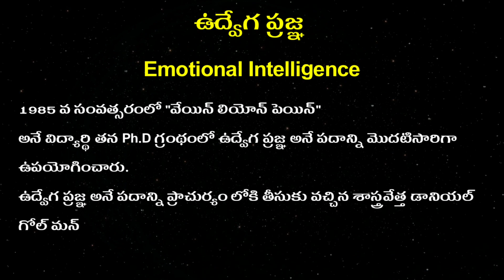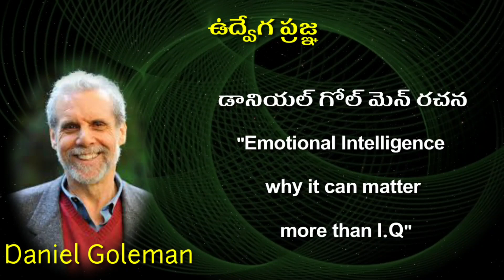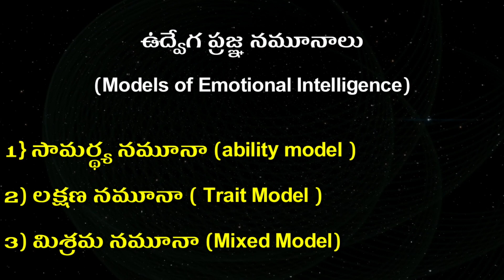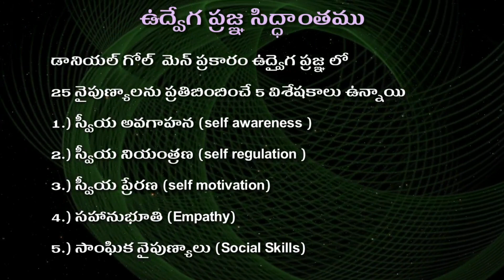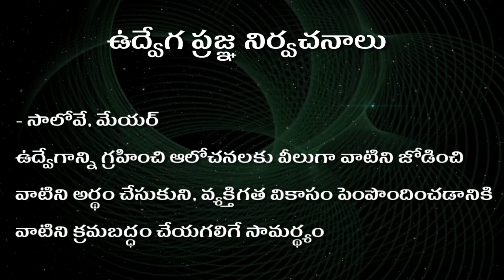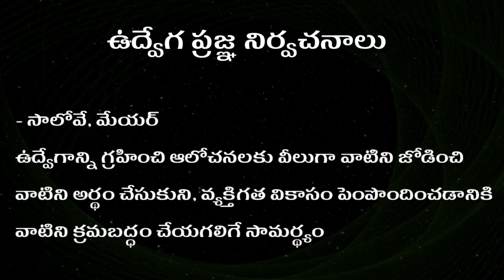ఉద్వేగ ప్రజ్ఞ || Emotional Intelligence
Emotional Intelligence